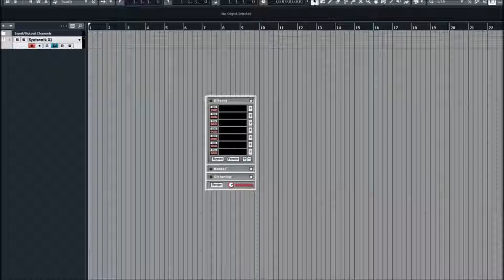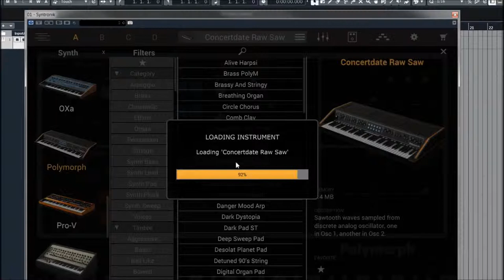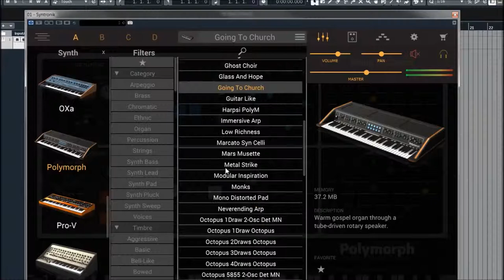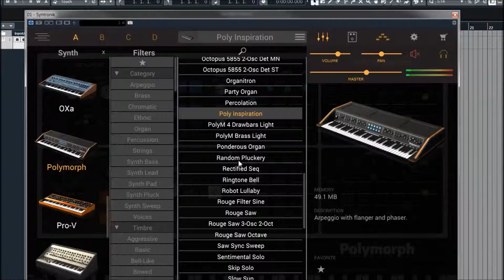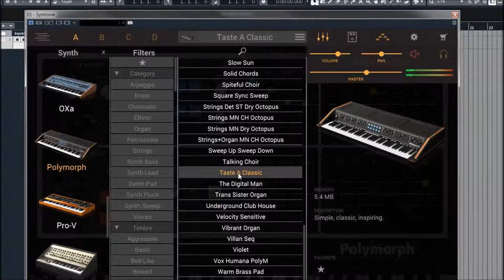IK Multimedia | Syntronik Deluxe | Polymorph presets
22 powerful Synths recreating the sound of 44 legendary hardware synthesizers and string machines, 80GB of content, 2,600 instrument presets, over 120,000 high-quality samples. Syntronik Deluxe is far more than just a plain virtual instrument. It's an awesome, synthtastic, mind-blowing collection thats captures unique characters and sounds from the entire history of analog and digital synthesizers in a single collection. Syntronik Deluxe is the most complete, versatile package of this kind, allowing you to explore the infinite domains of the synth-verse, for maximum inspiration and the best sonic experience possible.

In addition to all the acclaimed synths found in Syntronik, the Deluxe collection includes 5 all-new synths not previously available, all meticulously multi-sampled with deep round robin recordings using the same approach as the first 17 Syntronik synths, for a total of 18 GB of sounds and over 500 new instrument presets to massively expand your sonic universe.

The Syntronik Polymorph captures the sounds of the Polymoog, Opus 3, Moog Rogue and Realistic Concertmate MG-1. Manufactured from 1975—1980, the Polymoog was a “paraphonic” instrument that used organ-style divide-down technology with resonators and a single 4-pole low pass filter. The famous “Vox Humana” sound, (used by Gary Numan for the great synth lead in his hit song “Cars”) and keyboard-type sounds such as Electric Piano, Clav and Harpsichord make the Polymoog much more than a simple string machine despite its fundamental architecture.

The Opus 3 is another “paraphonic” instrument that consists of three separate sections for strings, brass and organ. The brass section has a single low pass filter that can produce some synth-like sweeps and resonant tones. Like many of its string machine cousins, the Opus 3 also features a lush analog ensemble chorus that gives it a distinct tonality that is quite different from other Moog synthesizers.

The Rogue shares a similar 32-key package to the Concermate MG-1 which was sold under the Realistic brand name. However, the Rogue is a bit more pro-oriented than the Concertmate with pitch bend and mod wheels along with a great-sounding sample-and-hold in the LFO section and well-designed modulation routings that make it a surprisingly flexible synthesizer.

Notable users of the Polymoog were Chick Corea, Keith Emerson, Gary Numan, Prince, Herbie Hancock, Rush, Tony Banks and Rick Wakeman. The Concertmate and the Rogue were used on many projects by Peter Gabriel, among other artists.